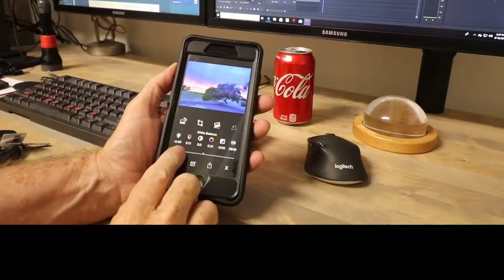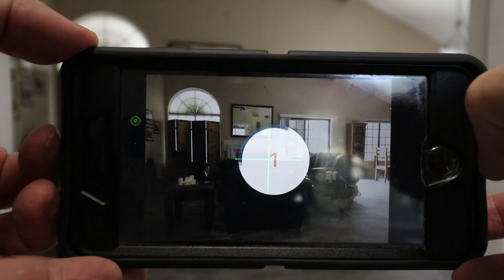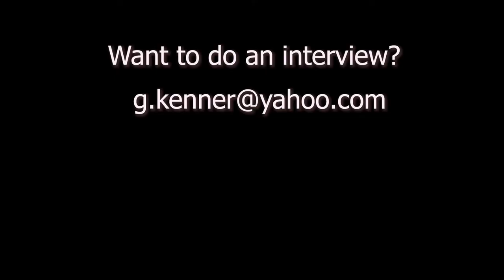Photo App that is CCPA COMPLIANT - Realtor Vlog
PhotoperfectApp appears to be fully compliant with the  CCPA ( California Consumer PRIVACY ACT that goes into effect in Jan of 2020.  See some Details!

George Kenner is a San Diego Realtor & Real Estate Broker and as is customary in California Brokers must display their Department of Real Estate Licence Number.   George's number is 01229951.

Along with being a Broker George has also been reciepant of Realtor of the Year honors and California Assoicaiton of Realtors, Champion of Home Award.  You can see a short video that details why George was given these honors at .

George also contributes his video skills to charities and his local Realtor Association and will consider working for free for any charity.